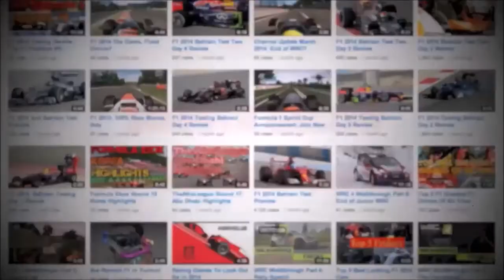F1 2015-Who will drive for Sauber?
In Todays video we discuss who will be driving for Sauber F1 Team for the F1 2015 season.